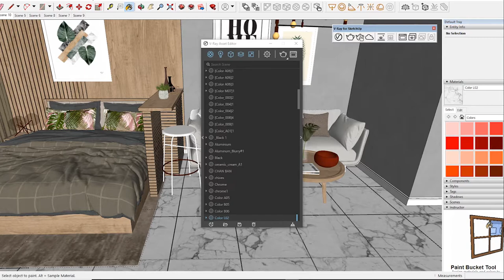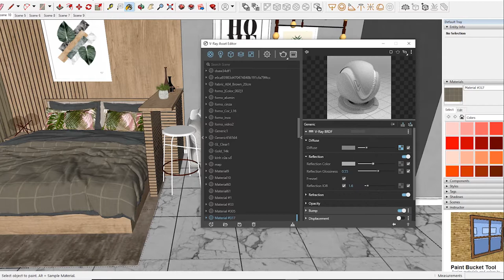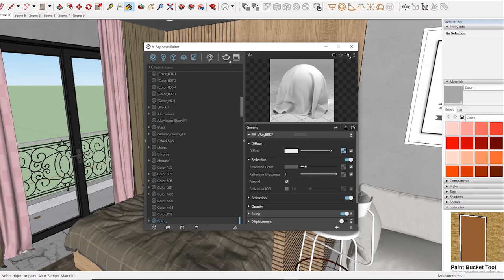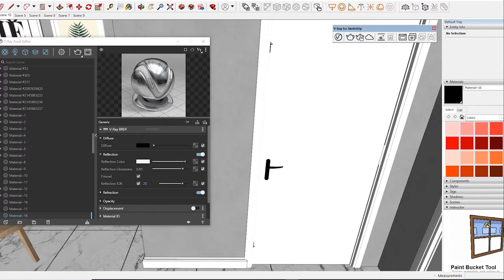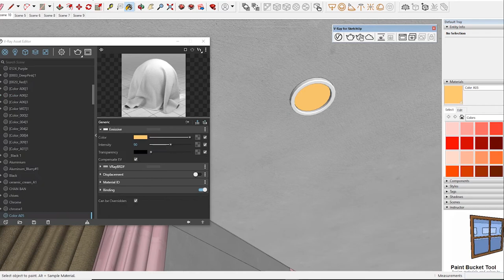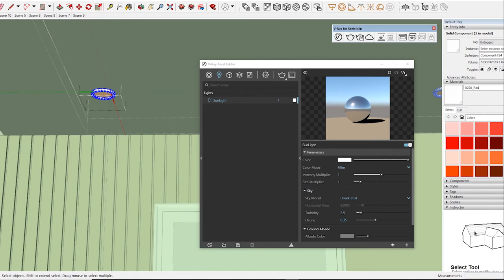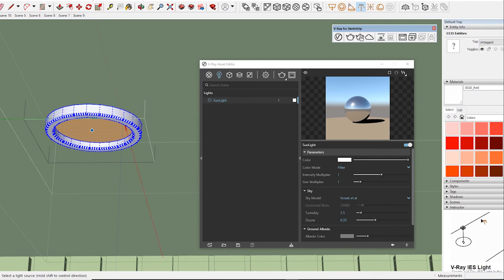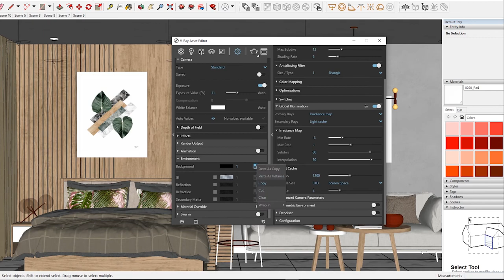Sketchup Vray Next interior lighting Rendering, How to add Material and Light in day Scene #27